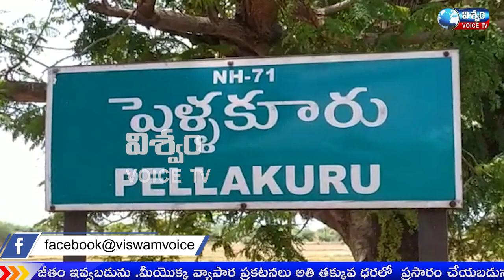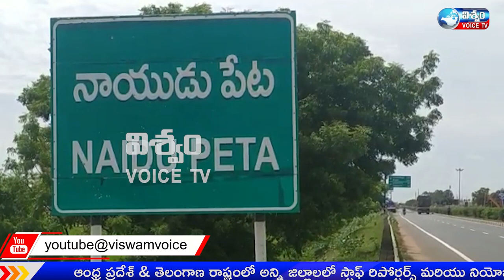VISWAM VOICE NEWS NEWS BULLETIN||14-03-22